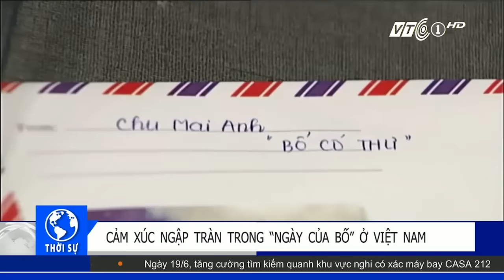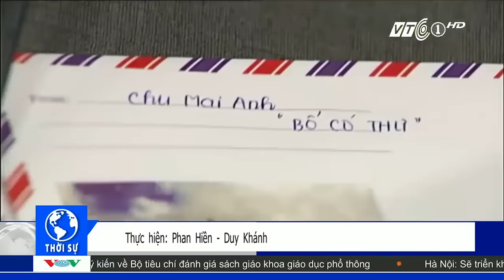Ngập tràn hạnh phúc trong Ngày của Bố | VTC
VTC | Ở Việt Nam, mặc dù Ngày của bố chưa phải là một ngày lễ lớn nhưng nhiều người vẫn xem đây là dịp để bày tỏ lòng tình thương yêu, lòng biết ơn và kính trọng tới những người cha, người ông của mình.